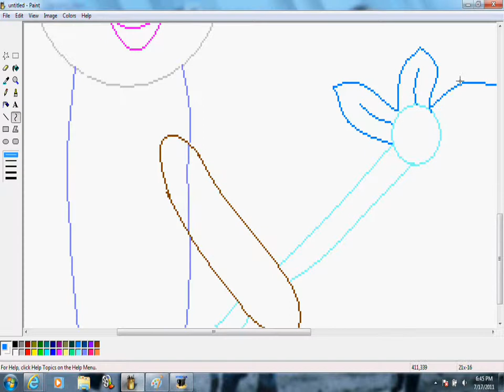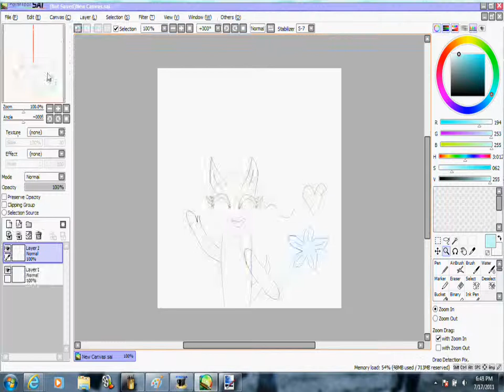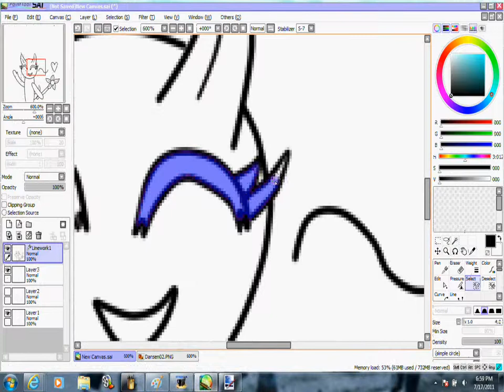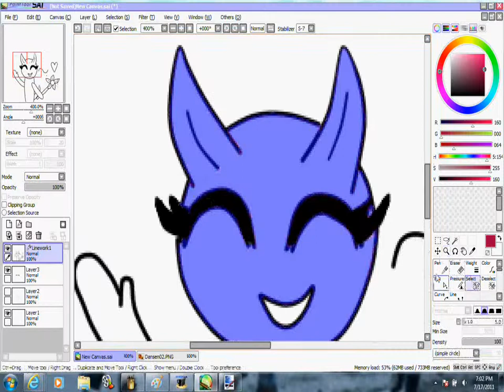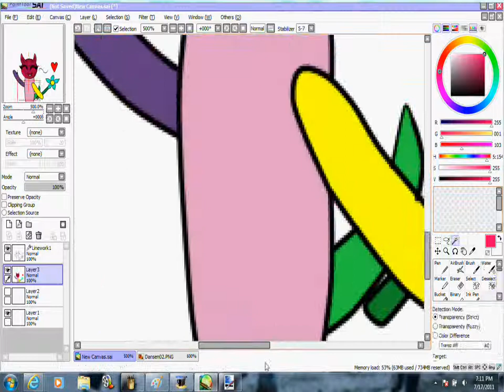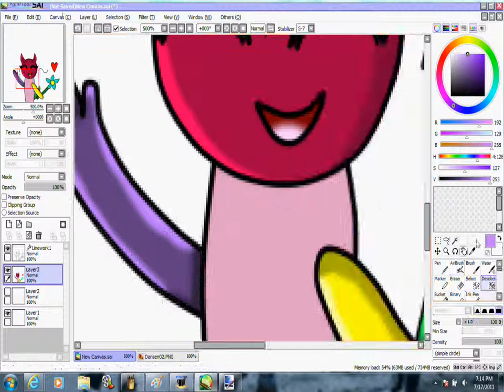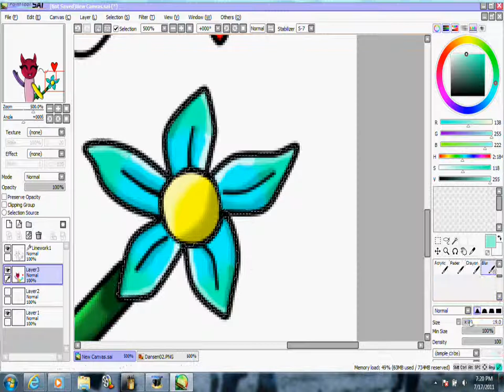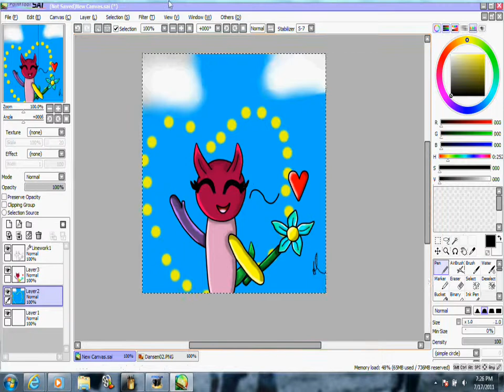Drawing: Amanda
Just a quicky
I guess,its a little flashy with the credits,but I wouldn't considered it bad,but just in case you have been warned
ShyStarCc helped me with her name ^.^
Amanda belongs to me
1.Chop Suey-System of a down
2.Shut up!-Simple Plan
3.Simple and Clean-Rising Sun Remix
4.Caramelldansen